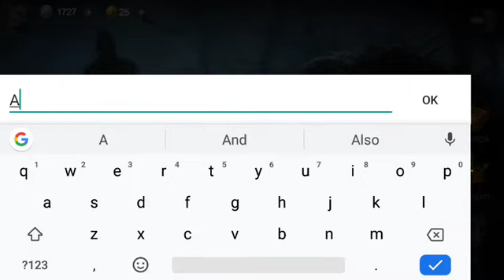Horrorfield is fun and scary...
Horrorfield is a multiplayer horror game.